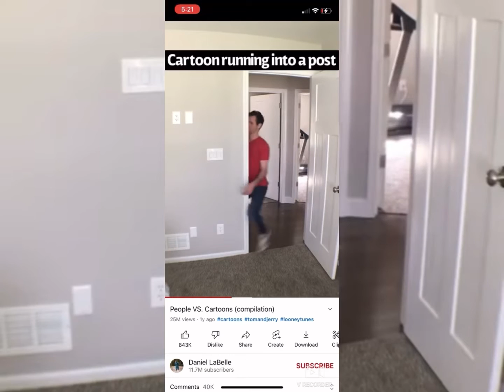Thank y'all so sorry for your